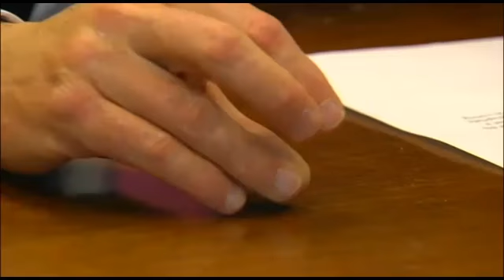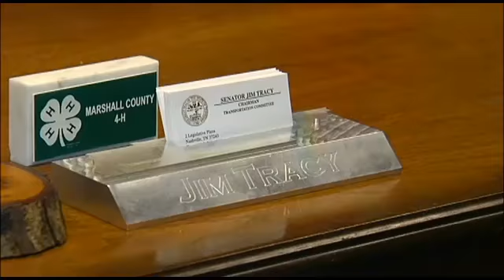SaveOne founder - Sheila Harper - Interviews with Nashville's News 2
This video is of Sheila Harper's interview with Nashville's News 2 on 2/6/13. Sheila is the founder of SaveOne. SaveOne's mission is "To reach men and women who are suffering in silence after an abortion. Our passion is to help men and women reclaim and restore their peace of mind and self-worth."